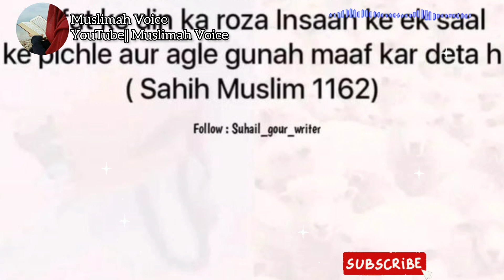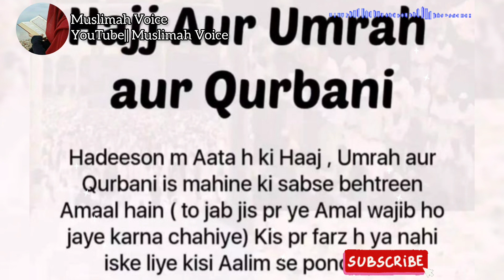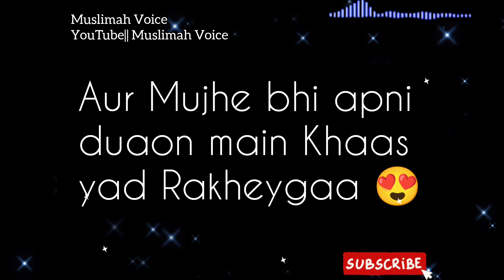Saal Ke Sabse Afzal 10 Din || 10 Days of Hajj🕋 || Hajj Special Video || Dua for Hajj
Speaker: Muslimah Voice

Topic : 10 Days of Hajj || Hajj Ke 10 Afzal din || Saal ke Afzal 10 din || Dua for Hajj

I download some pics and videos from pixabay and pexels website and some videos and pics are shot by my own Camera...Voice and Video editing By Me Muslimah Voice

I declare that all the slideshows belong to me. All Photos are taken from Google Image search and using advanced image search option AndI declare that all the slideshows belong to me. All Photos are taken from Google Image search and using advanced image search option And Some of them I Capture With My camera. All images were fairly used during the making of this video for education purposes. We do not mean to victimize anybody emotionally.